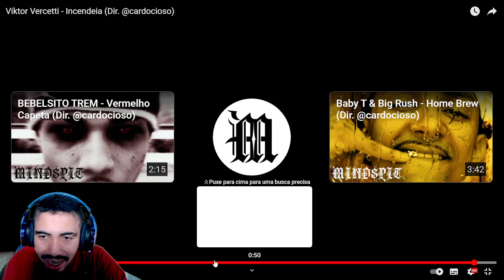REACT - Viktor Vercetti - Incendeia (Dir. ‪@cardocioso‬)